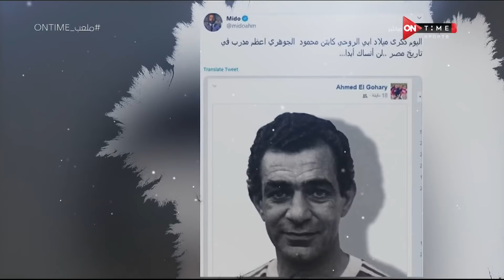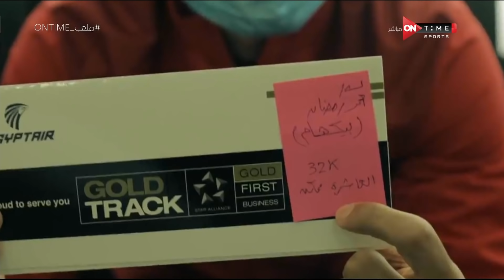ملعب ONTime - حلقة السبت 20/02/2021 مع سيف زاهر - الحلقة الكاملة